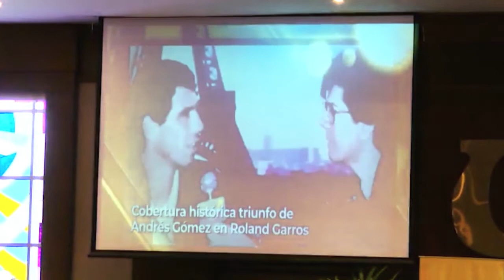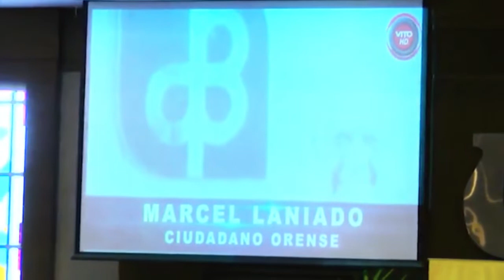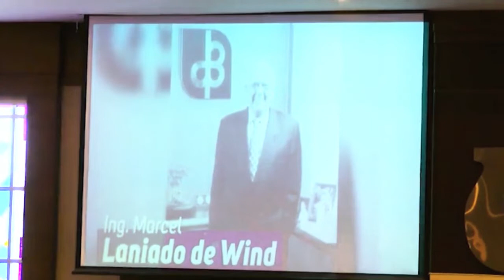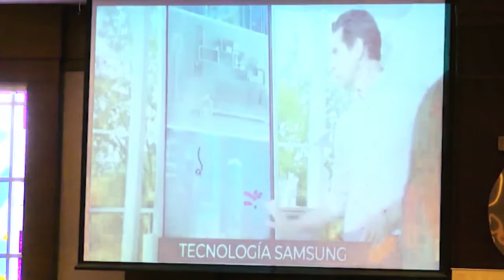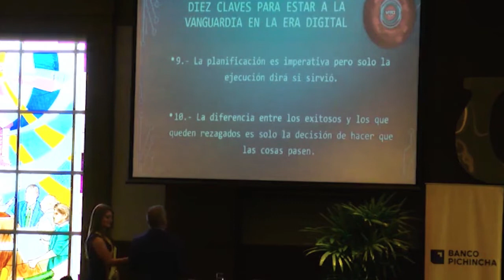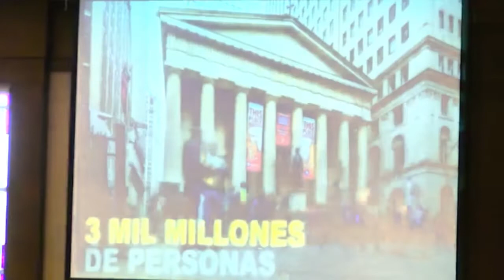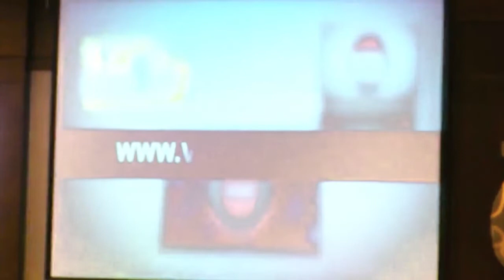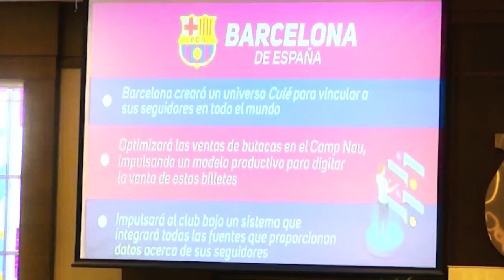Vito Muñoz "El Vanguardismo en el Mercado Digital" en CharlasPro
El periodista deportivo Vito Muñoz expuso sobre el paso vertiginoso del internet en Ecuador. Su llegada en la década del 90 y su decisión de ser pionero digital con su propio canal.